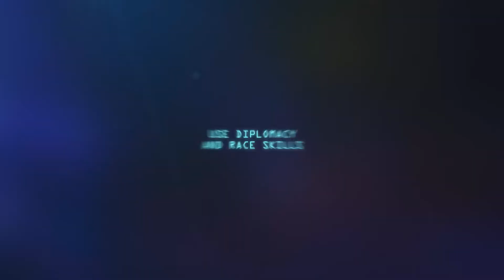Among the Stars Trailer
Take on the role of one of the peoples in the war-ravaged galaxy. Build your base in space, manage power reactors and strengthen diplomatic relations across the star system. Show other races you’re not to be taken lightly!